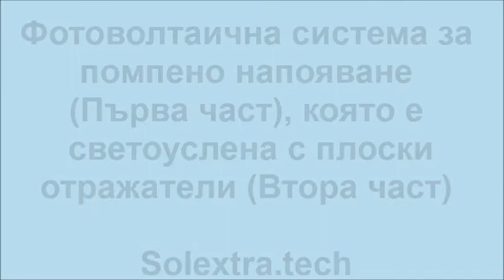Azimuth / Zenith tracking Solar PV boosted by flat acrylic reflector up to 50% on 3D movable trailer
Изпитателен модул за измерване на ефекта от зенитна / азимутна ориентация на фотоволтаична система за помпено напояване с отражатели на ремарке